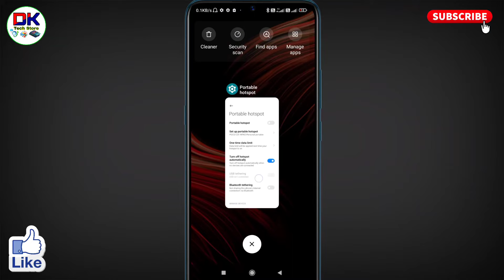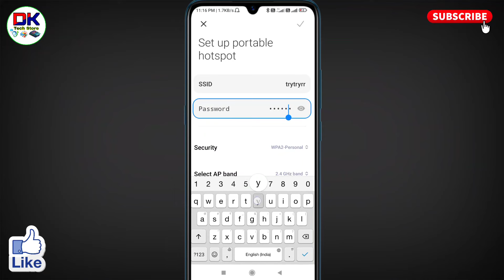poco mobile ka hotspot connect nahi ho raha hai । hotspot connect nahi ho raha hai poco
अगर आपके भी poco mobile ka hotspot connect nahi ho raha hai तो इस विडियो को आप पूरा देखिये। इस विडियो में बताया गया है कि hotspot connect nahi ho raha hai poco में तो उसे कैसे ठीक किया जाता है।